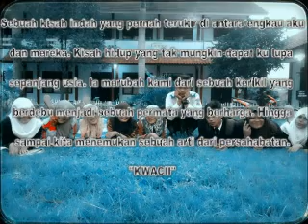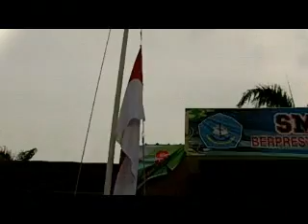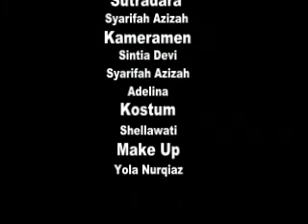JEJAK KU karya kelas XI IPA 4 SMAN 1 Kibin 2014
Film pendek tugas mata pelajaran seni budaya